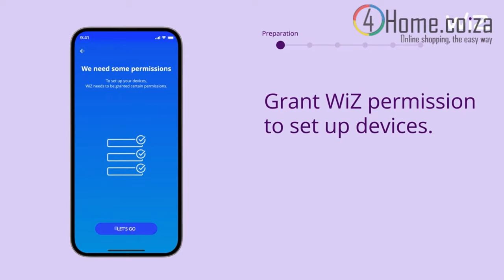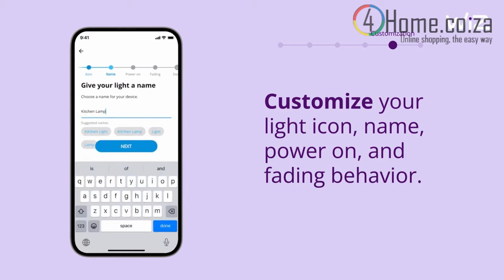✨ Philips WIZ Lighting First Time Setup Guide: Get Started Simple, Quick And Easily 💡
Smart lighting functionalities are simple to set up.

No need to install additional hardware such as a hub or gateway!

Get started with Philips WIZ Lighting in no time! Set up your smart lights effortlessly—no hub required. Control your lights from anywhere using the WiZ app or voice commands, and enjoy customisable schedules, colours, and modes. Light up your space today!

Partake in the advantages of brilliant elements right away, by simply associating your WiZ light to your Wi-Fi organization. Control lights easily when you're away from home and schedule lights to go on and off automatically.